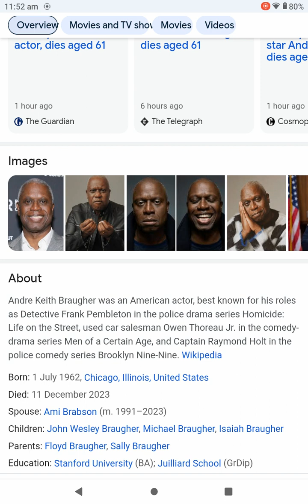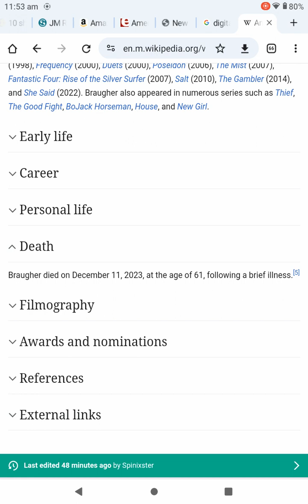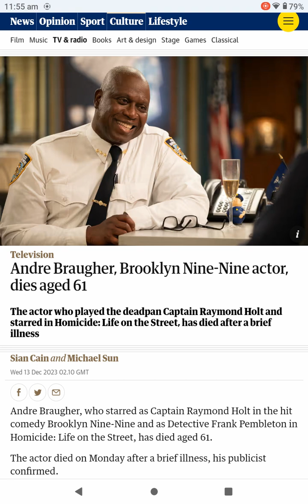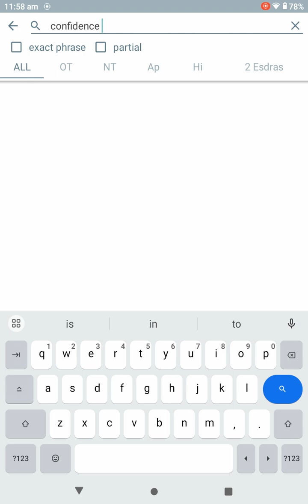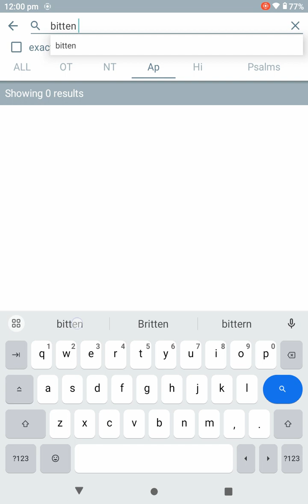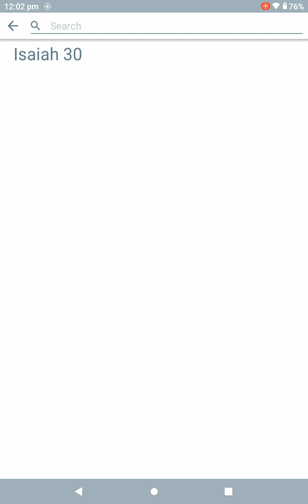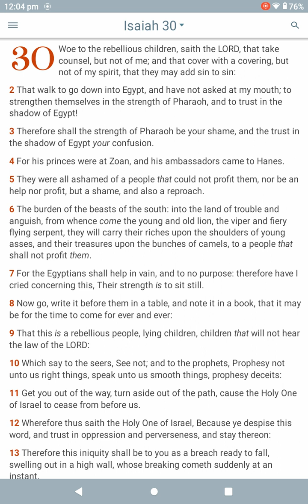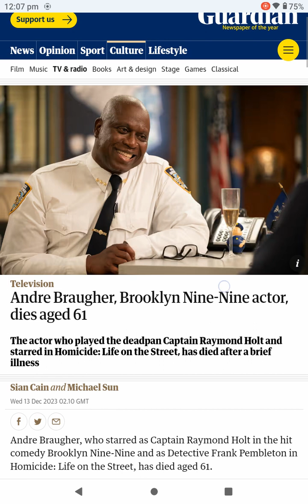Andre Braugher, Brooklyn Nine-Nine actor, 💉kicks the bucket aged 61💉